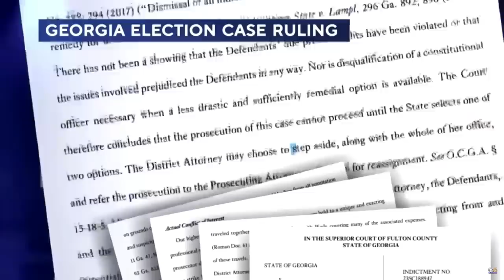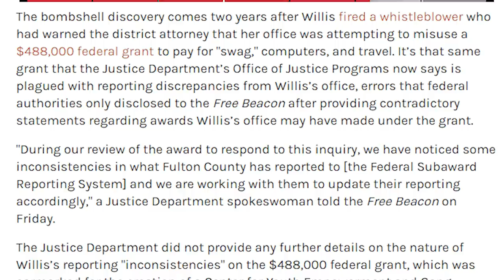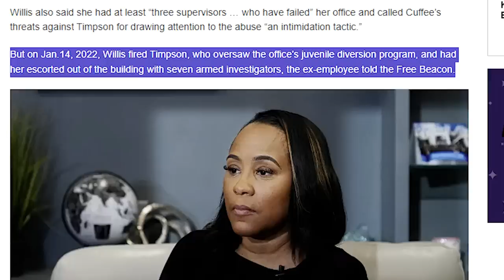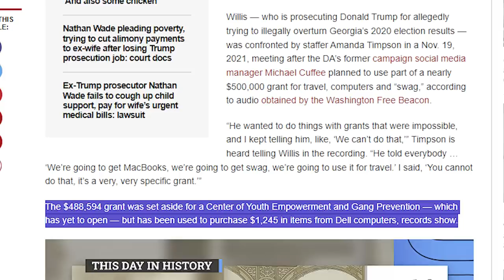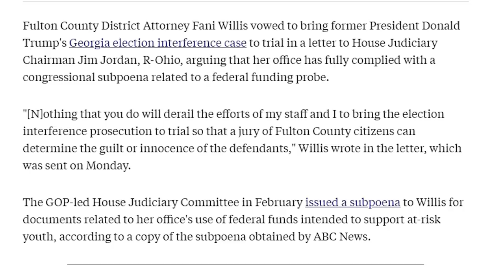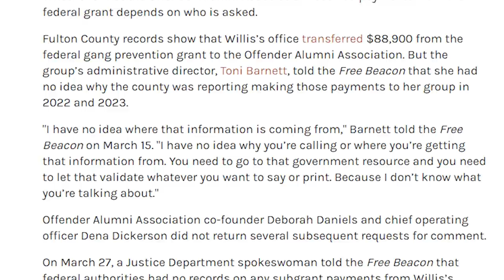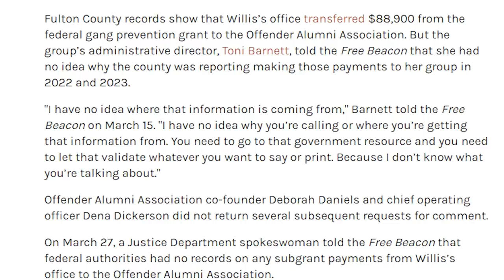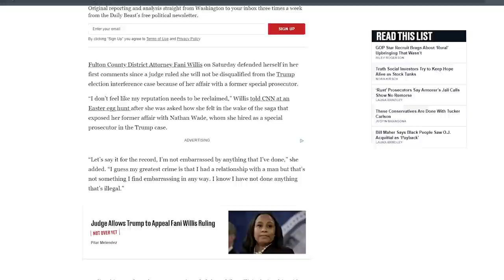🚨Camera Footage!! Judge McAfee JUST CAUGHT Fani Willis & REJECTS Her After Whistleblower REVEALS!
🚨Camera Footage!! Judge McAfee JUST CAUGHT Fani Willis & REJECTS Her After Whistleblower REVEALS!   In today’s video, we're diving deep into the swirling controversies surrounding Fulton County District Attorney Fani Willis. Recently under fire, Willis faces serious allegations involving misuse of federal grants, potential conflicts of interest, and calls for her removal from a high-profile case against former President Donald Trump. Here are the explosive details:

1. **Conflict of Interest Claims:** Learn about the tension between DA Willis and Judge Scott McAfee, highlighting potential conflicts with prosecutor Nathan Wade that led to his recusal from a significant legal case.

2. **Trump’s Harsh Critique:** Hear former President Trump’s fiery comments on why he believes DA Willis should be removed from his case, including allegations of corruption and misuse of campaign funds.

3. **Federal Grant Misuse:** Discover the allegations from a whistleblower within Willis’ office, claiming a misuse of a hefty $488,000 federal grant intended for youth empowerment, which was reportedly spent on swag, computers, and travel.

4. **Intimidation Tactics?:** The dramatic scene as whistleblower Amanda Timpson was escorted from her office by seven armed guards after raising concerns about the grant’s misuse.

5. **Judicial Committee Investigation:** Representative Jim Jordan steps into the fray, investigating how these federal funds were handled, and threatening to hold Willis in contempt of Congress for her lack of cooperation.

6. **Financial Discrepancies Exposed:** Delve into the confusion surrounding payments made to the Offender Alumni Association and the Justice Department’s flip-flopping statements, which raise more questions than answers.

7. **Willis’ Response to Allegations:** Hear Willis’ defense against these serious charges, including her stance on the investigation's impact on her ongoing case against Trump.

Each point is packed with intrigue and raises critical questions about integrity, accountability, and the interplay of power in high-profile legal battles.

**End Screen Call to Action:**
What’s your take on DA Willis' handling of these allegations? Let us know!"

This description sets the stage for an engaging and informative video, inviting viewers to explore the controversial issues surrounding DA Willis and offering them a platform to engage and express their opinions.